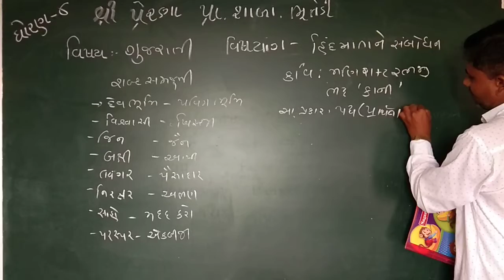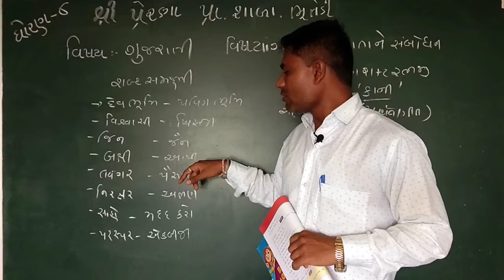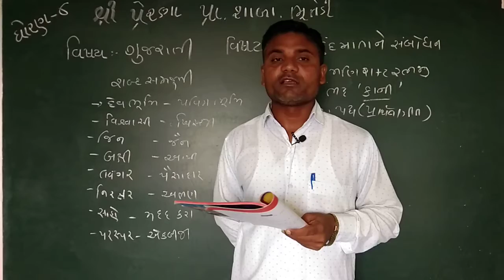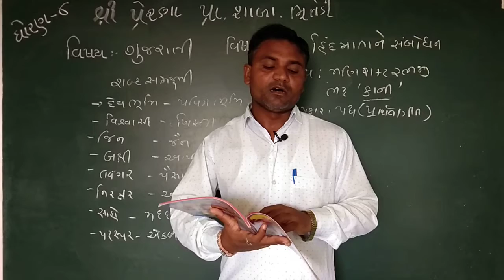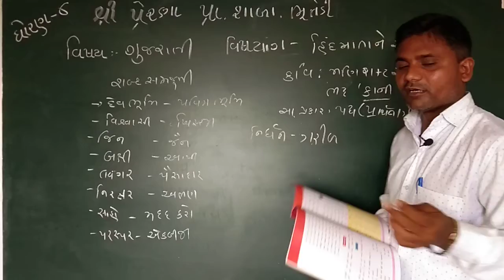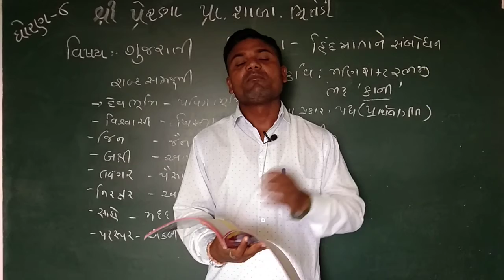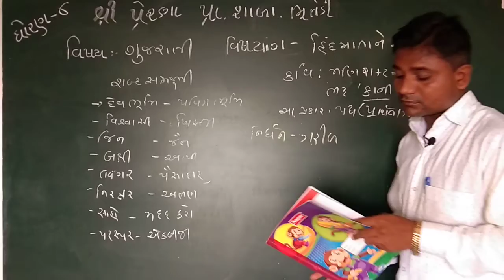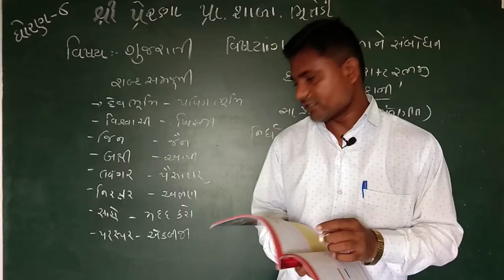ધોરણ 6 ગુજરાતી ///// 2. હિંદ માતા ને સંબોધન